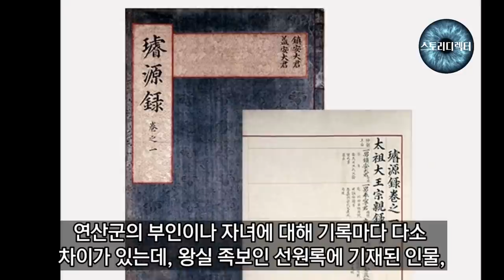연산군이 마지막까지 그리워한 여인-연산군의 왕비 폐비신씨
중종반정후 폐위된 연산군을 끝까지 따라가려 했지만 되지않았고,
홀로 교동에 안치된 연산군이 죽기전 마지막으로 보고싶어했던 여인.
연산군과 왕비 신씨에 대해 잘 알려지지 않은 이야기...